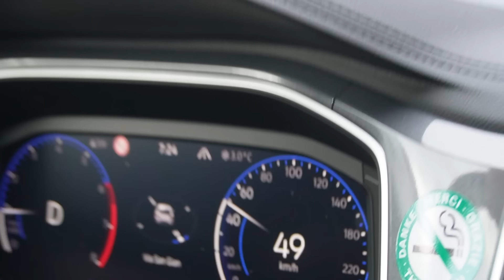Road to Paris: George comes second at Marrakech Diamond League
The boys are leaving St Moritz to start their outdoor seasons. George heads to Marrakech, Morroco to run the 1500m at the Diamond League and Tom heads to Germany to race in Rehlingen.

Check out what George gets up to pre race and what he thinks his performance after the race.